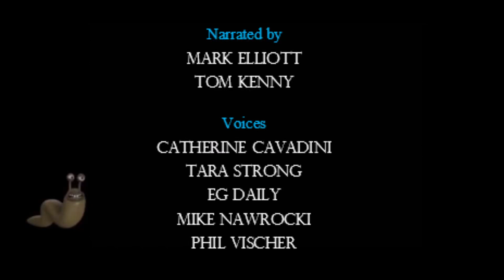August 29, 2022